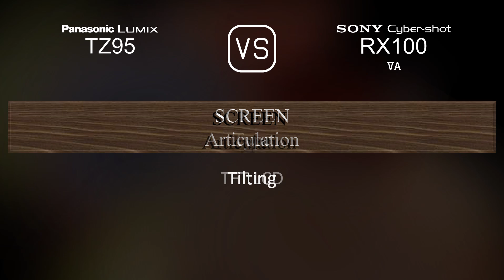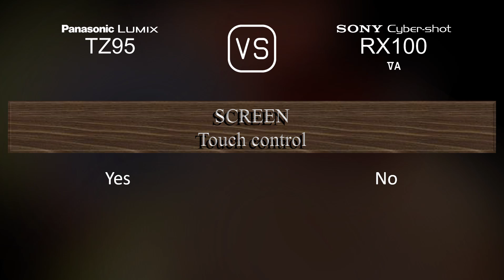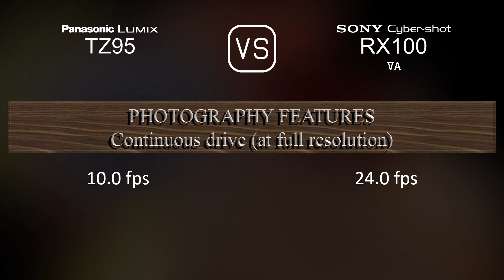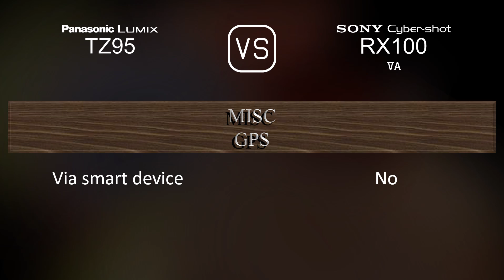Panasonic Lumix TZ95 vs. Sony Cyber-shot RX100 VA: A Comparison of Specifications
This video overviews the Panasonic Lumix TZ95 and the Sony Cyber-shot RX100 VA in a parallel comparison of specifications.

00:25 LAUNCH
00:33 BODY
00:40 SENSOR
01:01 IMAGE
01:16 OPTICS & FOCUS
01:55 SCREEN
02:13 VIEWFINDER
02:27 PHOTOGRAPHY FEATURES
03:20 VIDEOGRAPHY FEATURES
03:35 STORAGE
03:38 CONNECTIVITY
04:03 PHYSICAL
04:21 MISC